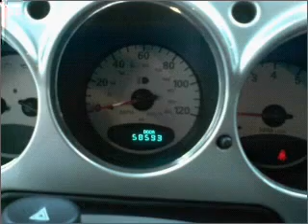2005 Chrysler PT Cruiser - Amherst NY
Year: 2005
Make: Chrysler
Model: PT Cruiser
Trim: Sport Wagon 4D
Engine: 4 cylinder 2.4 Liter
Transmission:
Color: Silver
Mileage: 58593
Address:
1135 Millersport Hwy